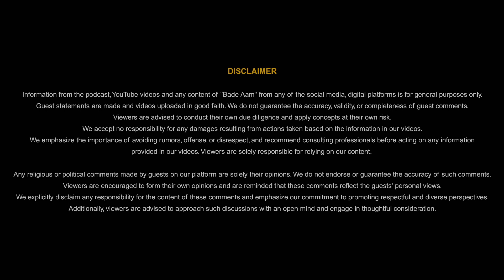9/11 और अमेरिकन्स की सोच ft. Deepak Karanjikar | Bade Aam by Sandeep Kulkarni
Embark on a thought-provoking journey with Deepak Karanjikar, an esteemed economist with years of experience in the USA. In this episode of Bade Aam, we delve into the depths of his 800-page researched opus, 'Ghatsutra.' Beyond economic insights, discover how Deepak unraveled the masterminds behind significant global events. Join us as we explore the intricate connections between economics, world events, and the compelling narratives within 'Ghatsutra.'

CREDITS:

Presenter: Sandeep Kulkarni
Creative Director: Siddhesh Wadkar
Cameraman: Waman Shinde & Jash Vora
Editor : Kartik Bhatt
Artwork & Animation: Sharukh Shaikh
Special Thanks: Carambola Creations

Deepak Karanjikar Economist, Ghatsutra Book Research, Bade Aam Intellectual Conversation, Global Economic Masterminds, World Events Analysis, Economic Researcher USA, 800-Page Literary Masterpiece